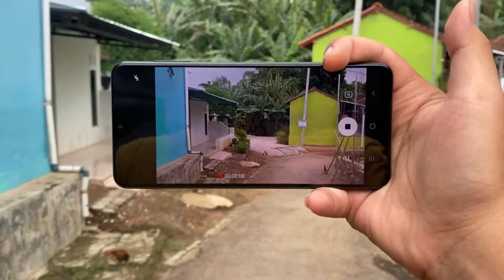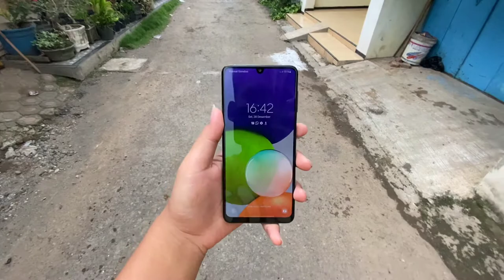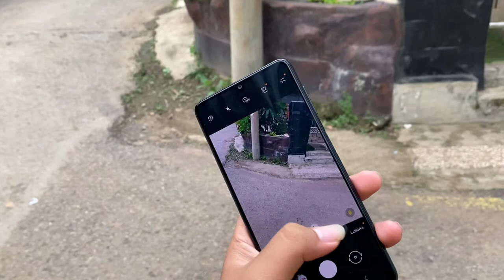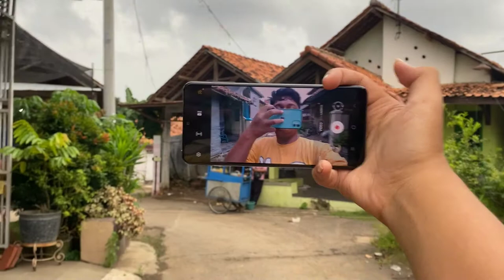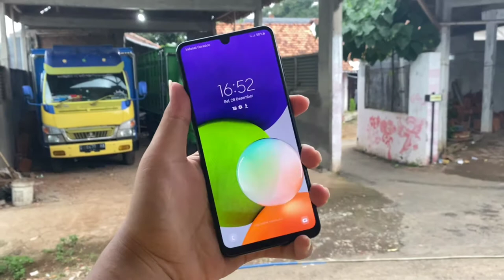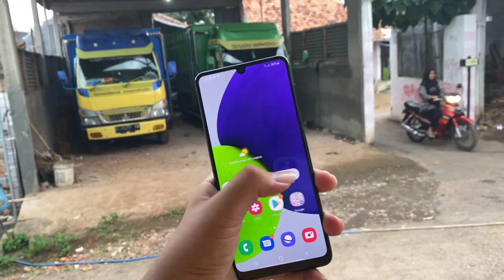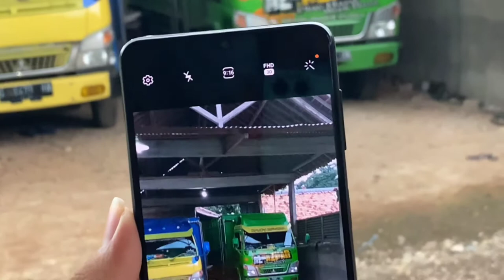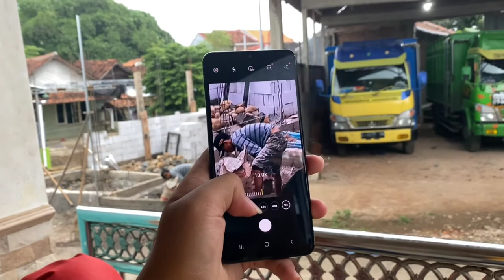Samsung Galaxy A22 buat nge vlog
so guys jadi pada kesempatan kali ini saya akan test video kamera dari hp Samsung yakni seri Samsung a22, dengan harga 3 juta kalian mendapatkan kamera yang sudah dilengkapi dengan fitur OIS (Optical Image Stabilization, yang biasanya baru bisa temui di hp dengan harga 5 jutaan ke atas.

dan Samsung mengeluarkan hp midrange dengan harga 3 juta, kalian s7dah bisa memiliki fitur ini yang pastinya sangat berguna sekali untuk kalian membuat video konten di YouTube ini sudah sangat stabil.